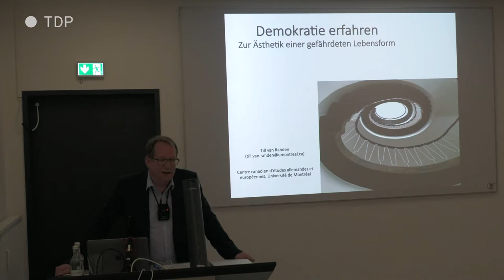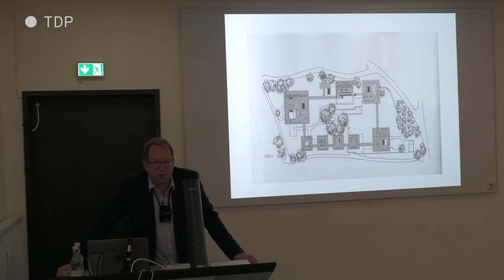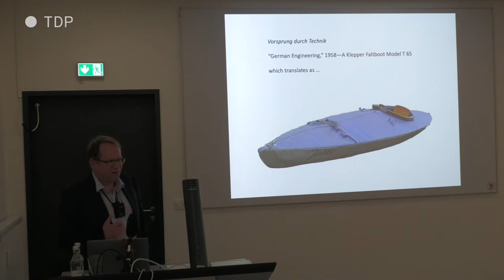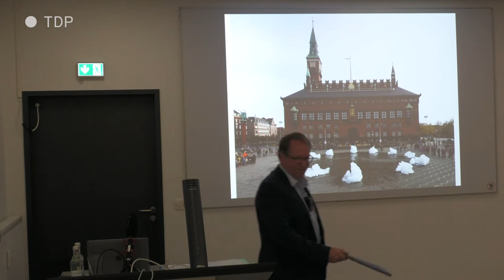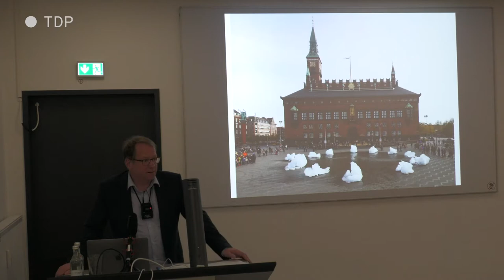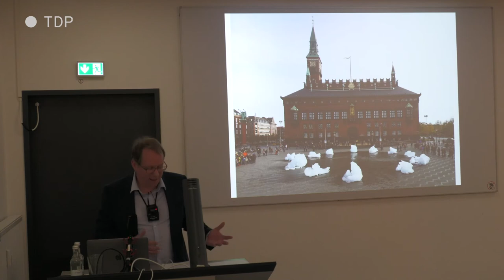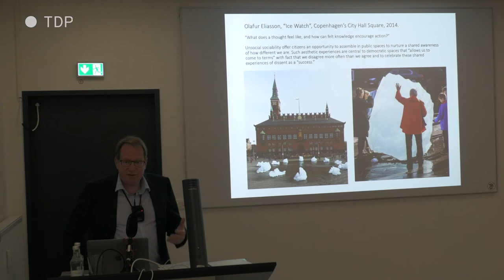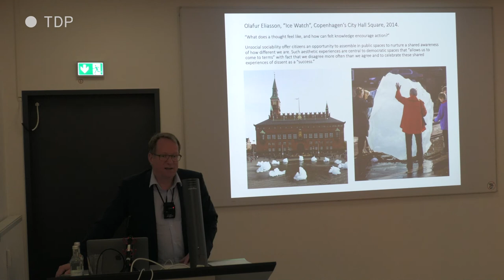Demo­kra­tie erfah­ren: Zur Ästhe­tik einer gefähr­de­ten Lebens­form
Gastvortrag von Prof. Dr. Till van Rahden (Université de Montréal) am 30. Juni 2022.

Wir sind jetzt alle Demokraten. Auch das ist ein Kennzeichen „des sich entgrenzenden Populären“. Doch mehren sich angesichts des Erfolgs von populistischen Parteien die Zweifel an der Idee der Demokratie. In der gegenwärtigen Debatte über die Krise unserer politischen Ordnung gerät oft aus dem Blick, dass die Demokratie als Herrschaftsform eine spezifische Lebensform voraussetzt. Was können die Geistes- und Kulturwissenschaften für unser Verständnis der Demokratie als einer ebenso unwahrscheinlichen wie fragilen Lebensformen beitragen? Im Zentrum stehen dabei Fragen der Form. So will der Vortrag einladen, zum Gespräch über die Bedeutung von Ästhetik, Stil und Umgangsformen für die Demokratie. Im Zentrum steht die Frage: wenn eine spezifische Kultur eine wesentliche, obgleich schwer fassbare Grundlage für demokratische Ordnung bildet, ist es möglich zu bestimmen, welche Formen und Stile die Demokratie als Lebensform fördern, erhalten und belegen?